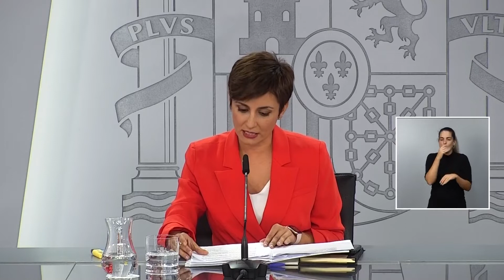El Gobierno destina 15 millones a la atención de menores migrantes no acompañados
El Gobierno ha aprobado este martes en el Consejo de Ministros destinar 15 millones de euros a Canarias, Ceuta y Melilla para la atención de menores extranjeros no acompañados. La cuantía se reparte en 6 millones para Canarias y 4,5 millones para cada una de las ciudades autónomas.

 Así lo ha explicado la ministra portavoz del Ejecutivo, Isabel Rodríguez, antes de precisar que el destino de estos fondos es prestar la atención que necesiten, no solo la de acogida inmediata, sino también en materia de información, orientación y apoyo psicosocial.

(Fuente: La Moncloa)